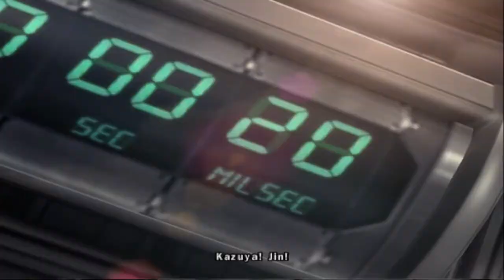[PS2] 철권5 | Tekken 5 - Heihachi Mishima | Story Battle [UltraHard]